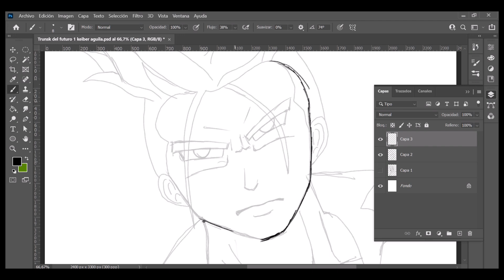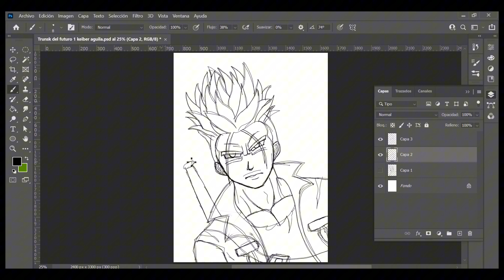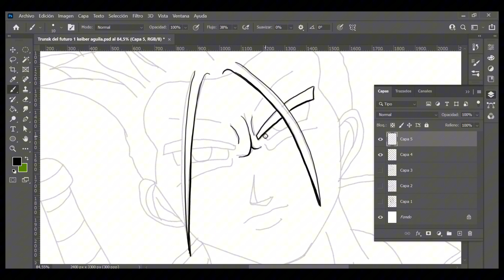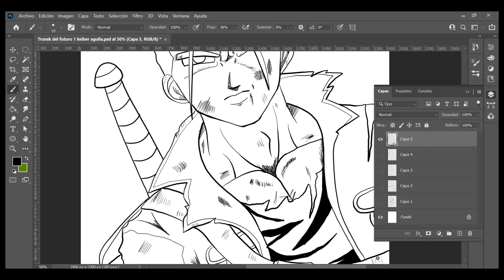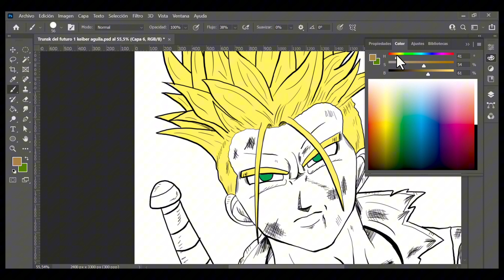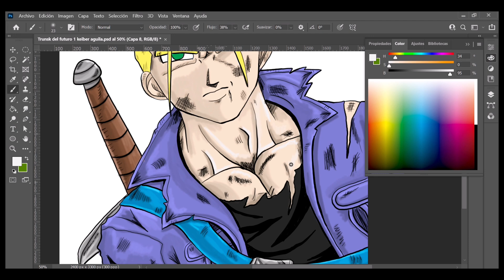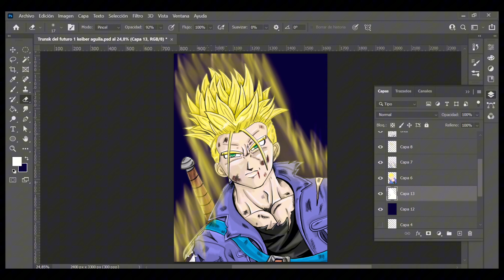Speed painting process Trunks del futuro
Trunks del Futuro sacrifica su vida para proteger a los demás. Su legado perdura en la memoria de los guerreros Z y en la esperanza de un futuro mejor. Su espíritu valiente y su determinación inspiran a todos.